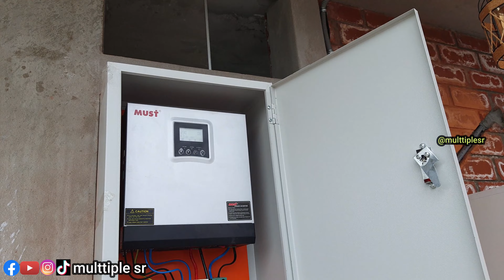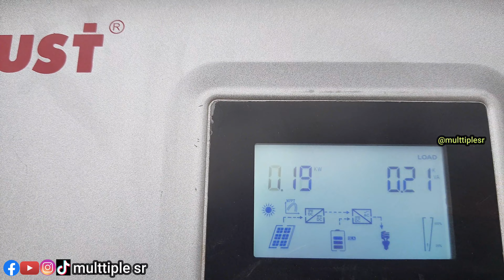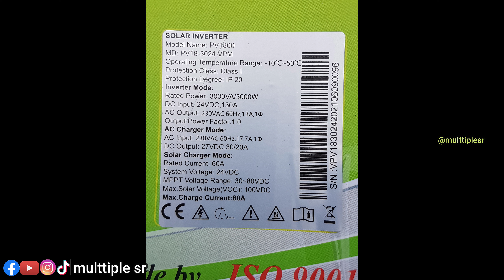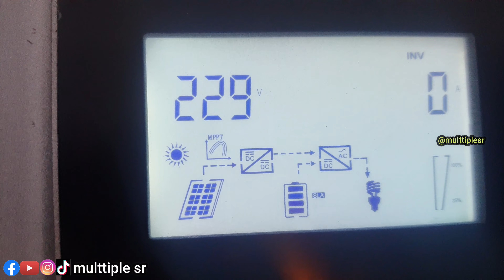Solución de paneles solares 1.8KWatts Sistema Fotovoltaico off grid Lima-Cañete/Santa Cruz de Flores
Hacemos envíos a cualquier lugar del Perú 100% garantizado,tiempo de llegada de 1 a 2 días dependiendo del lugar

ENVÍOS
-Envíos a cualquier lugar del país con cualquier agencia de transporte

- *Lima metropolitana : La entrega es el mismo día/Previa coordinación después de la compra
- *Provincia : Tiempo de llegada dentro de 24 horas dependiendo del lugar.

-Contamos con números de cuenta
-SOLES: Banco de la Nación,BCP ,Scotiabank,Interbank o BBVA.
-DOLARES: Interbank,BCP

¨MULTTIPLE SR¨ EMPRESA 100% PERUANA dedicada a ofrecerte asesoría a tus proyectos de Ingeniería y también la venta de componente herramientas,accesorios,instrumentos de medición y equipos relacionado a la electrónica,eléctrica y telecomunicaciones. Hacemos envíos a cualquier lugar del país totalmente garantizados, Muchas gracias a todos.

-Ubícanos Perú-Lima